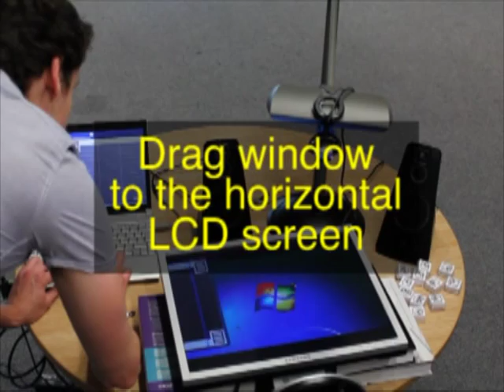d-touch drummachine +visual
Low cost tangible interfaces for music, now with visual feedback!
Fully and freely available for download.